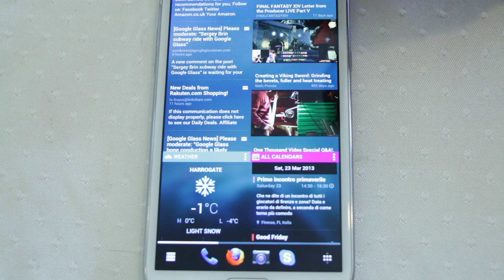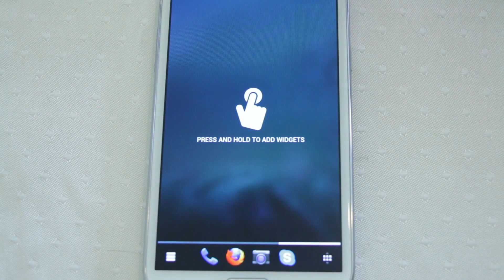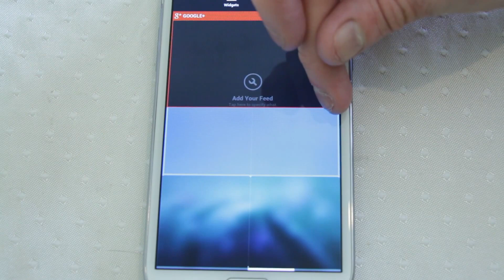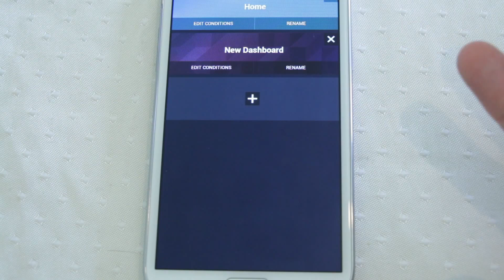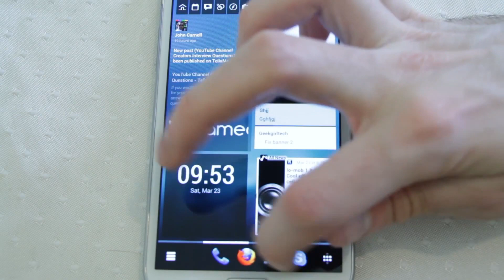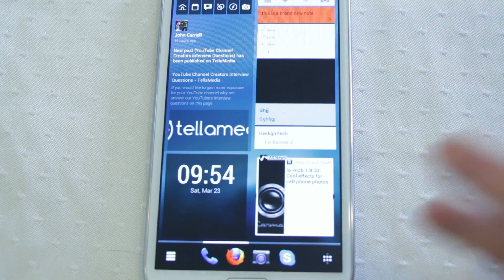Chameleon Launcher Smartphones Android review on Galaxy Note 2 - Androidizen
Chameleon Launcher Smartphones Android review the tablet launcher from Kickstarter has now come to smartphones here tested on Galaxy Note 2.

If you already have Chameleon Launcher for tablet you can install it on your smartphone for free just install the tablet edition.

The Androidizen